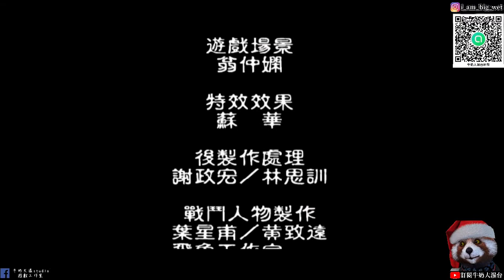【新絕代雙驕貳】#19 花無缺線!憐星結局與焚星碎月弒師結局!!!!牛奶大濕台!(配音版)